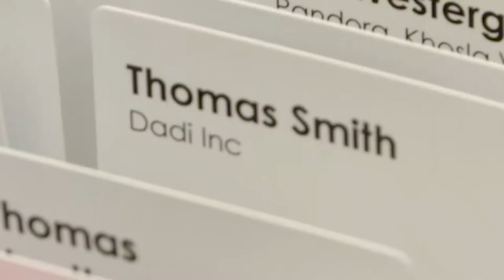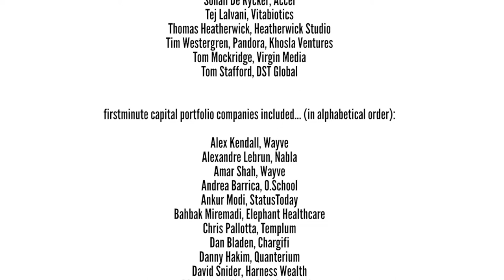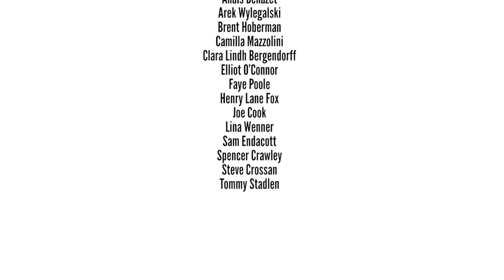firstminute capital LP Day 2019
Highlights from our 2019 Investor Day